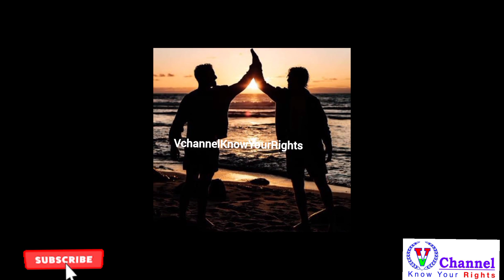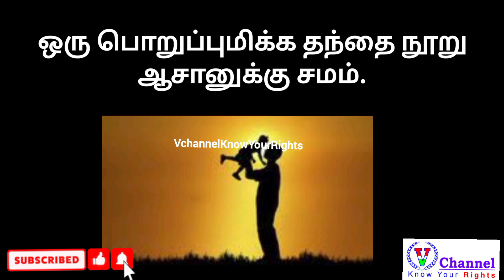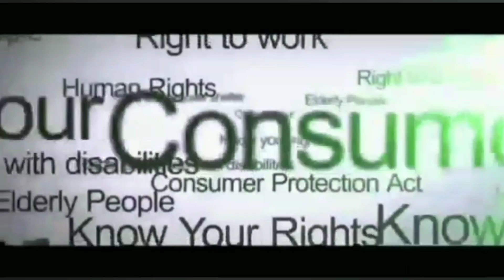ஒரு பொறுப்புமிக்க தந்தை நூறு ஆசானுக்கு சமம்-2 | Tamil Motivational Speech💪Vchannel Know Your Rights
Follow :Vchannel Know Your Rights!